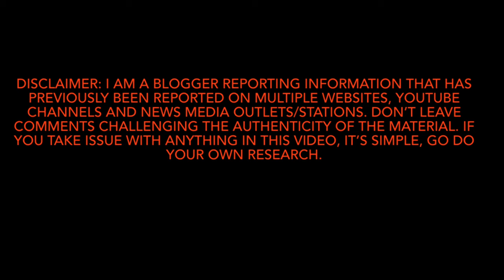SEAN “P. DIDDY” COMBS ARRESTED BY FEDS IN NEW YORK | KING HUNCHO REACTION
It is being reported that Diddy has been arrested by the feds in a hotel lobby in Manhattan in New York City.